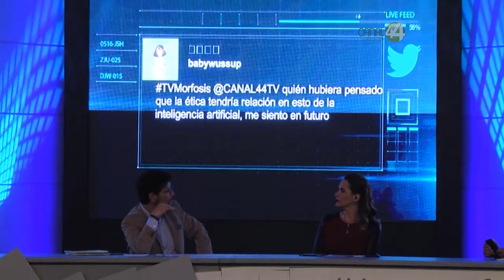La Inteligencia Artificial comienza a crear recelo al desencadenar conflictos sociales y éticos